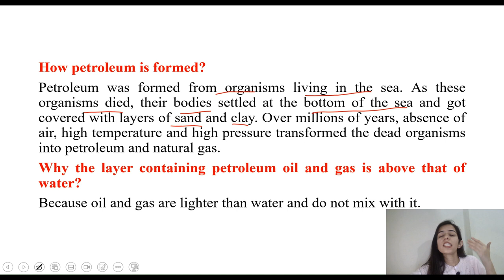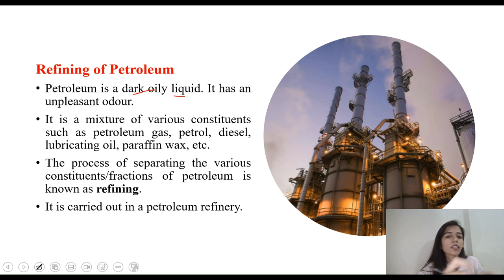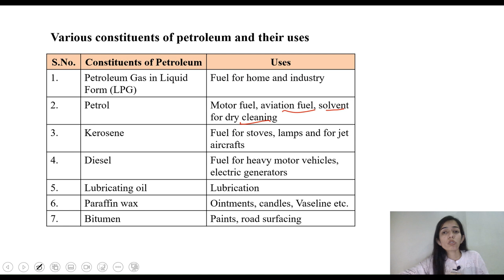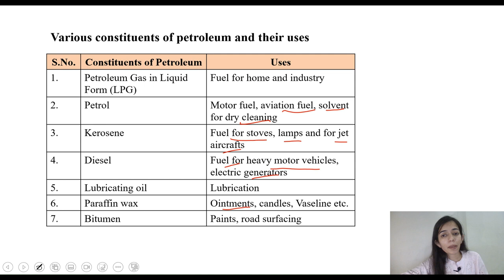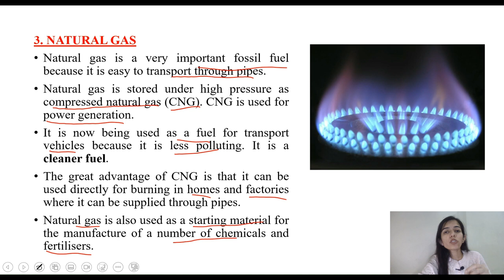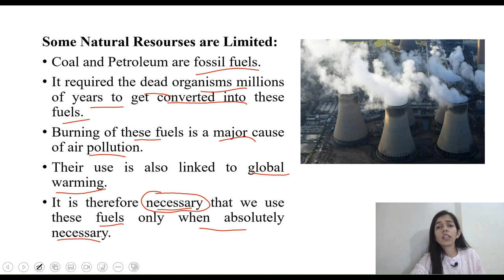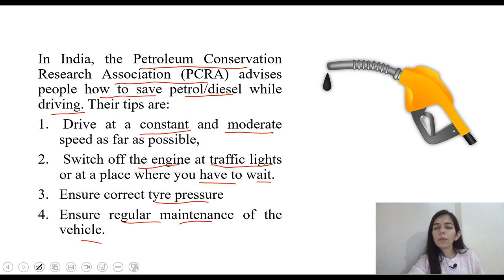Coal and Petroleum (Part-2) |Class 8 Science Chapter 5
👉Class: Class 8th
👉Subject: Science
👉 Chapter: Coal and Petroleum
👉Topics covered:
00:00 Petroleum
02:48 Refining of Petroleum
05:46 Natural Gas